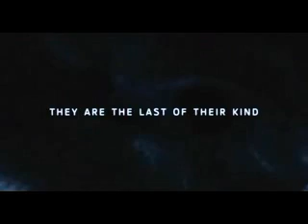30 DAYS OF NIGHT Movie Trailer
30 DAYS OF NIGHT Movie Trailer
"30 DAYS OF NIGHT: BLOOD TRAILS" is based on the New Orleans storyline from the original graphic novel by Steve Niles "30 DAYS OF NIGHT." BLOOD TRAILS follows George, a young addict who makes a living seeking covert information for Judith, the weary but wise New Orleans vampire hunter. Ready for change, George plans to score one final job so he can leave town, but finds the road to salvation quickly crumbling when his contacts start turning up dead. Now George must dodge vampires while navigating the harsh underbelly of New Orleans to get his last payday and make it out alive.